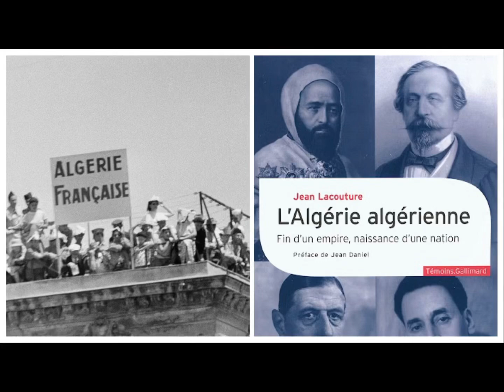Algérie Française : La jeunesse algérienne triste et sans espoir !